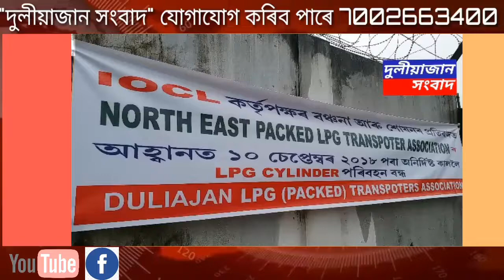September 15, 2018